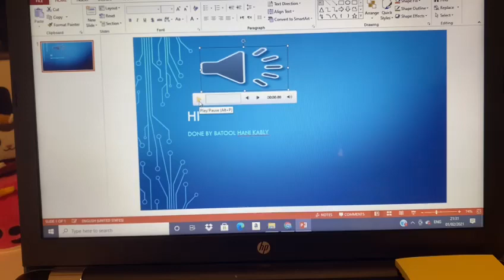Albatool Kably G9